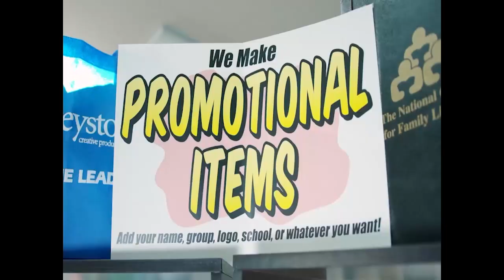The Rundown with Rubio for 5-8-24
Let's talk about being ungrateful, a great painter, hypocrisy, what could go wrong and hang it up man.

The Rundown w/ Rubio for Wednesday, March 8th, 2024

- Denver’s illegal immigrants have built an encampment because they don’t want to go to city provided shelters. The illegals gave a list of 13 demands (better food,

There are Winners and Losers in Life
- Case Western Reserve University in Ohio hired a painter to clean up a wall the protestors vandalized. They got in front to protest again; he painted over them!

Accept and Embrace
- New York is spending 2.3 billion to fix up JFK airport BUT the only people hired will be non-white or women-owned businesses.

Working Hard is Not Enough
- Maine Governor Mills has signed an executive order to make construction industry more inclusive for women. Government grants will be distributed to companies to incentivize female construction workers.

- Bernie Sanders is running for re-election at 82 years old. If he gets elected, he will be 89 when his term is up.